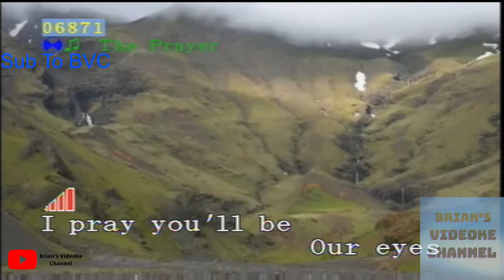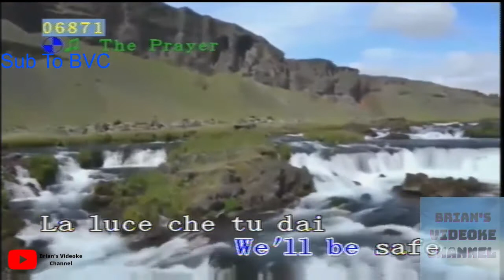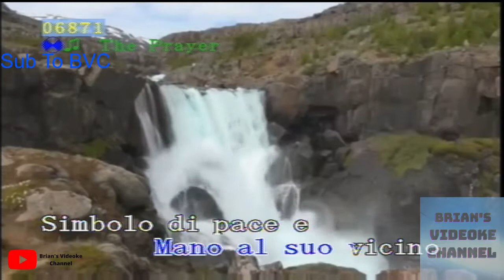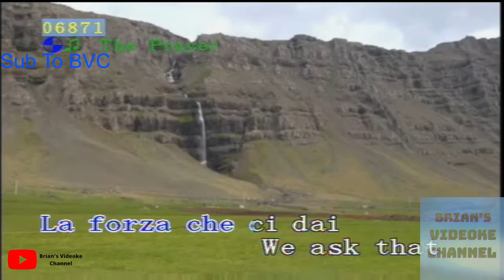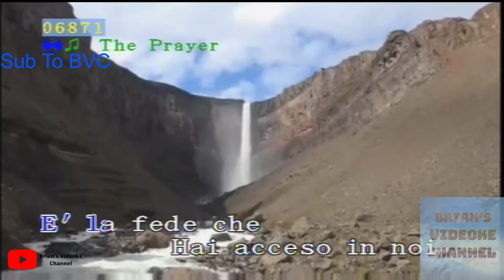The Prayer- Charlotte Church (Karaoke)